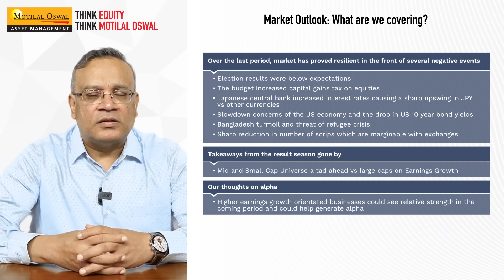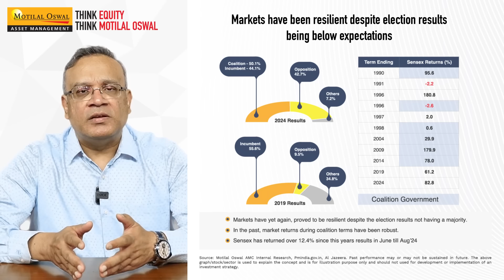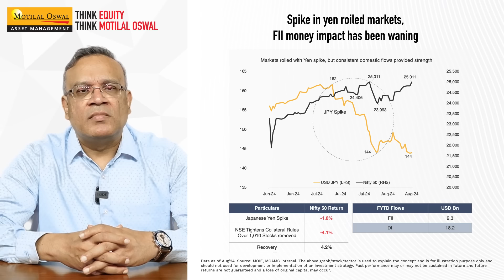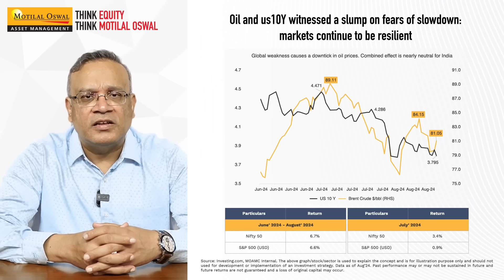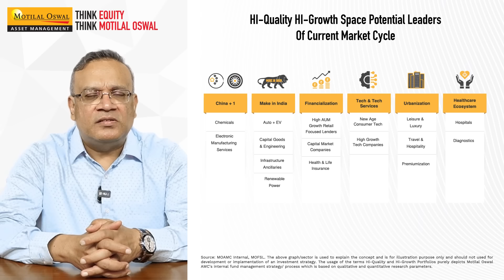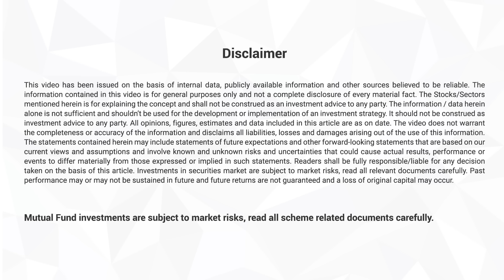Monthly Market Outlook (Sep 2024) by Prateek Agrawal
In this video, we discuss the resilience of the Indian market amidst several recent global and domestic challenges. Despite disappointing election results, increased capital gains tax, and global economic concerns, India's market has remained strong. We delve into the impact of these events, such as changes in Japanese interest rates, US bond yields, and domestic taxation policies, and how they influence market behavior. We also analyze the performance of large, mid, and small-cap stocks, highlighting sectors that continue to show promise. As we move forward, the focus on growth-oriented investments could be the key to generating alpha.